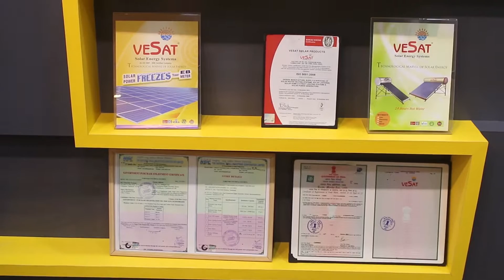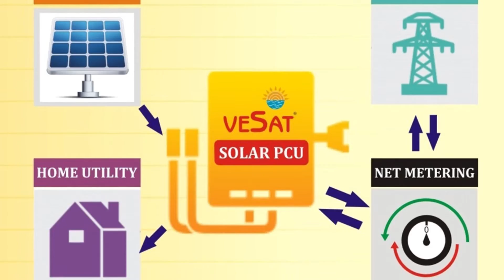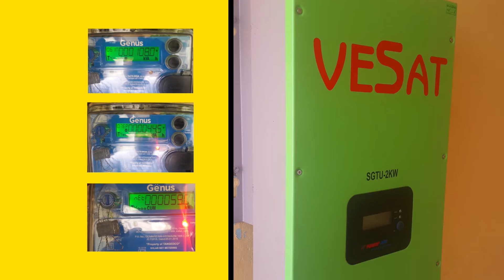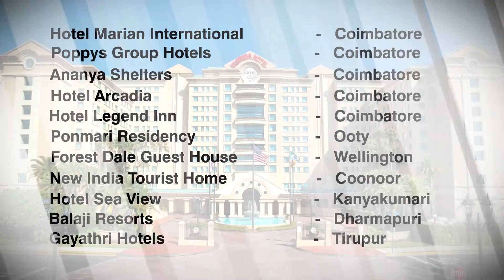solar energy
Solar Lantern is a portable Light source like a traditional lantern, producing omini directional pure white light anytime anywhere.

Ideal Portable lighting system

 Highly efficient charge controller protects battery from over charging and deep discharging - enhances battery life.

 Charging by solar module or AC charger.
 VESAT series Solar Lighting System are designed for outdoor application especially for remote areas.

Solar Photovoltaic module generates electricity.

 This is stored in the battery for usage in the night to operate the light unit.

 The luminary is connected to the battery through solar charge controller which automatically switches 'ON' the light at night and switches 'OFF' at day.